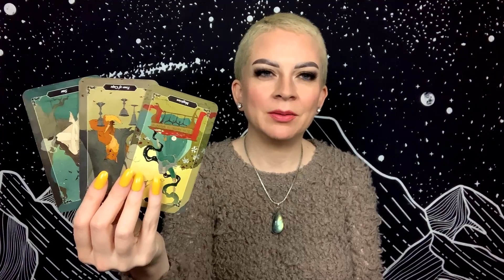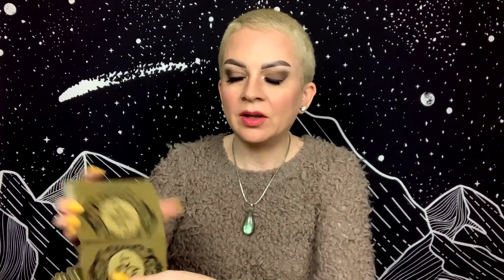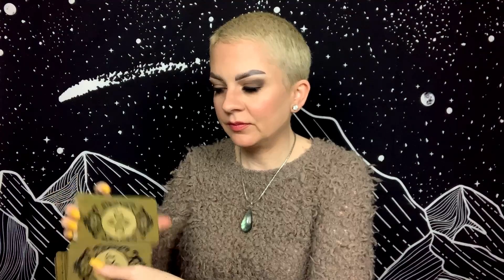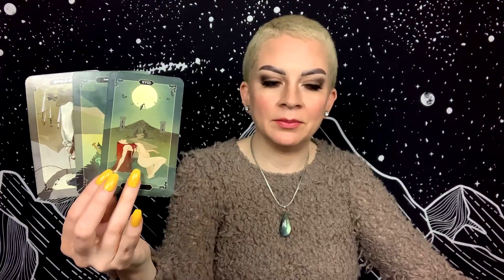SCORPIO FEBRUARY 18 2021 TAROT “Can’t Hurry Love”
Daily general tarot reading for Scorpio Sun, Moon, and Rising for Thursday February 18, 2021.

Tarot Decks:
Dark Wood Tarot